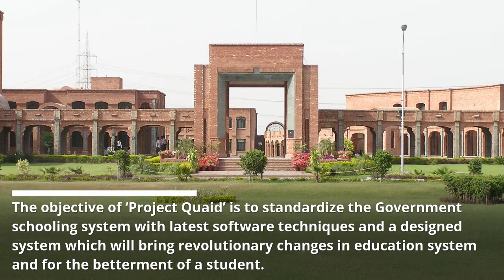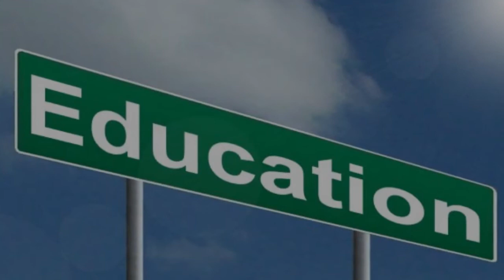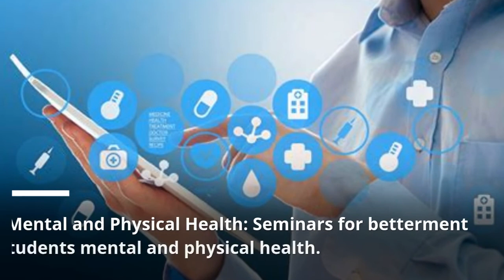Project Quaid A Mobile Application to Digitalize Government schools and colleges.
The objective of ‘Project Quaid’ is to standardize the Government schooling system with latest software techniques and a designed system which will bring revolutionary changes in education system and for the betterment of a student. Furthermore they aim to bring best possible solutions in education system and remove the hectic methods which has made education more difficult for students and teachers.
"Huge step towards digital pakistan" CEO Berreto, MR HASSAN ZAHIR KHAN.
Project Quaid gives complete management system for students and teachers.
1. Student Attendance
2. Class Management
3. Teacher Management.
4. Exam Management
5. Time Table Management
6. Event Management
7. Holiday Management
8. Fees Management
9. Top 10 Students
10. Noticeboard Management
11. Student Enquiry
12. Schools growth chart
13. Carrier Directions
14.Mental Health Videos lessons
15. Physical Health Videos Lessons
16. Entrepreneurship
Student profile: Complete profile of student will be maintained in the application
Exam Results: Complete Exam marks or test results will be displayed on the application. And exam date sheet will be also available on the application
Attendance alerts: Daily attendance of student can be seen on the application
Progress chart: Complete detail graphical chart of student progress
Complaint system: Proper complaint system regarding teachers or any major issues
Emergency alerts: In case of emergency or parents will receive proper notification .
Student Counselings: Proper counselings of students regarding future priorities & Entrepreneurship.
Mental and Physical Health: Seminars for betterment of students mental and physical health.
Top Ten Students: Top students list will be displayed on the application based on their performance.